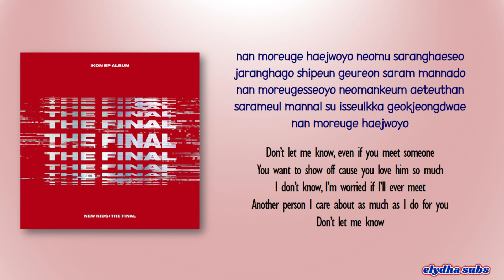iKON – DON’T LET ME KNOW (내가 모르게) [Rom|Eng Lyric]